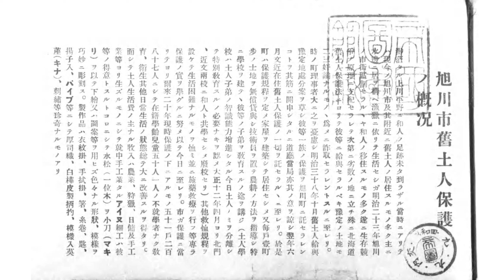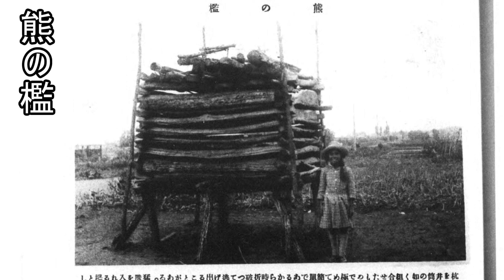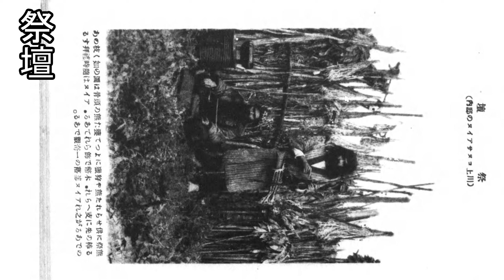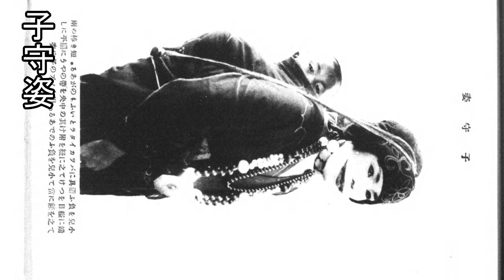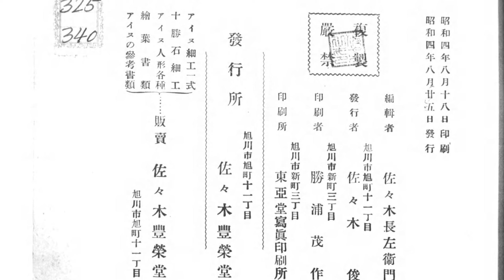北海道旭川市アイヌ写真帖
一　アイヌの笹小屋
二　盛裝せる男子
三　アイヌ婦人の盛裝
四　酒宴
五　アイヌの寳物
六　妙齡のアイヌ婦人
七　熊の檻
八　熊祭の光景
九　鶴の舞
一〇　昔の狩獵姿
一一　餅搗
一二　アイヌの仕掛弓
一三　祭壇
一四　豐榮土人學校兒童
一五　アイヌ兒童の書方
一六　アイヌの幼兒
一七　豐榮舊土人青年會
一八　豐榮舊土人婦人會
一九　子守姿
二〇　アイヌの力競べ
二一　機織
二二　アイヌ婦人
二三　茣蓙編ミ
二四　墓標